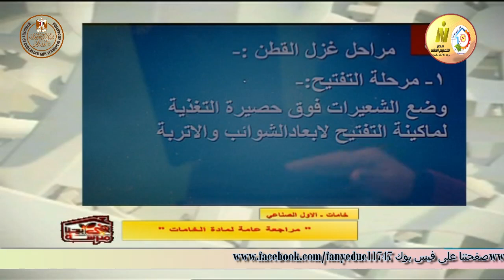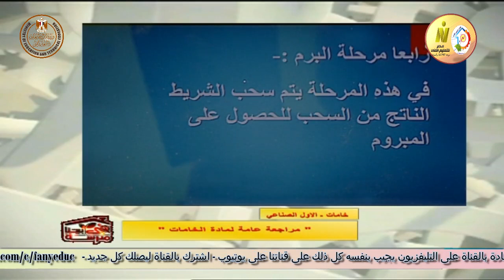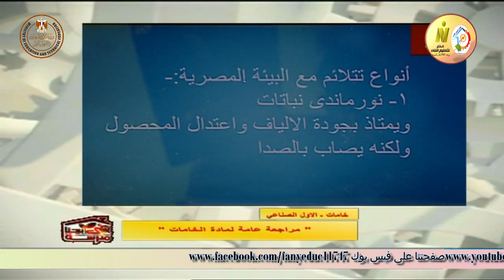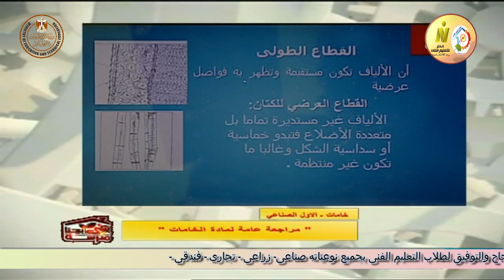الصف الاول صناعى - ملابس جاهزة وتريكو - خامات - مراجعة عامة - أ صفاء قطب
وقريبا منتديات التعليم الفنى المتقدم للصفين الرابع والخامس